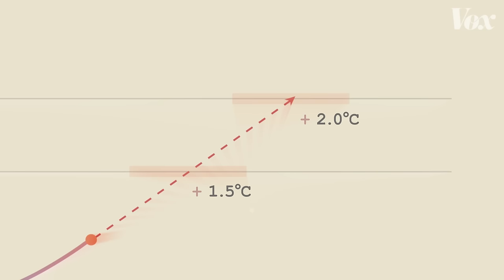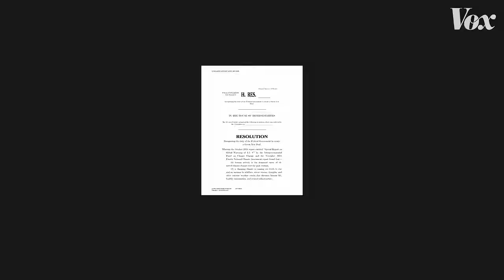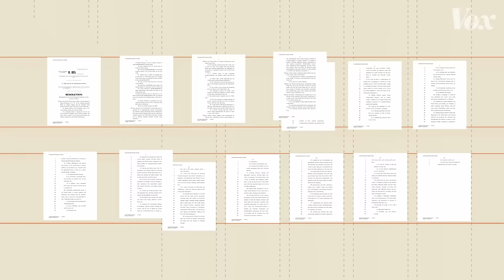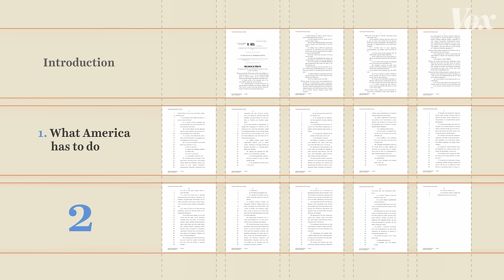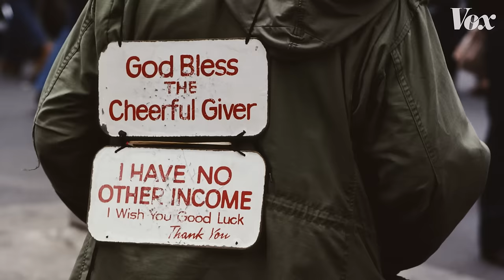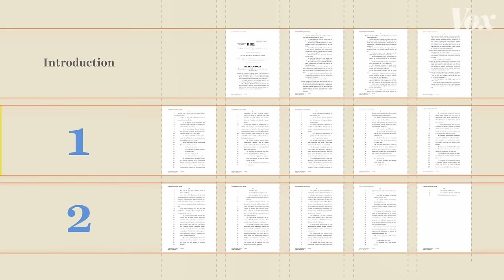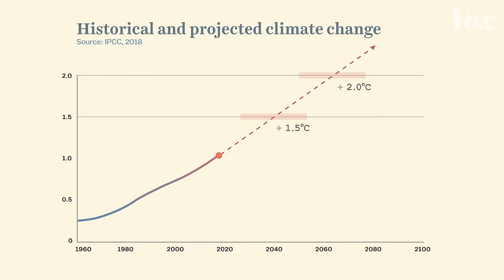The Green New Deal, explained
What's actually in the Green New Deal?

The Green New Deal is an ambitious plan to fight the effects of climate change. It’s the only American plan that actually acknowledges the size of the impending crisis. And it contains some difficult truths that we might not want to hear.

For additional context I recommend this piece by Vox’s Umair Irfan on the United Nations climate report, where the world’s best climatologists tell us how urgent of a problem this is

This piece from Vox’s David Roberts, shows that world leaders really aren’t taking this urgency seriously.

Finally, you should read this explainer of the Green New Deal, followed by this story (in list form) by Hannah Northey:

I also enjoyed this piece, from Kate Aronoff of the Intercept, that imagines a world after the Green New Deal